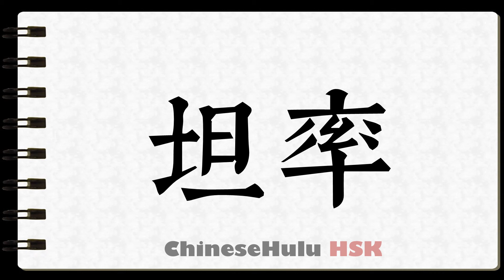How to Write frank in HSK Chinese